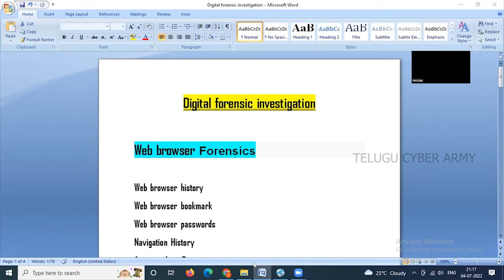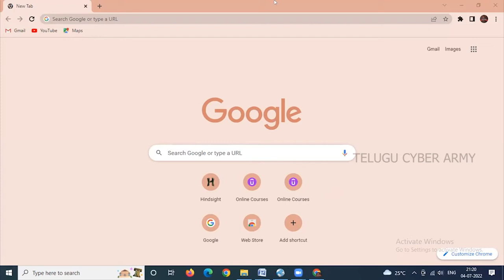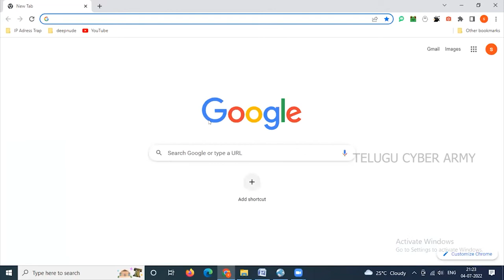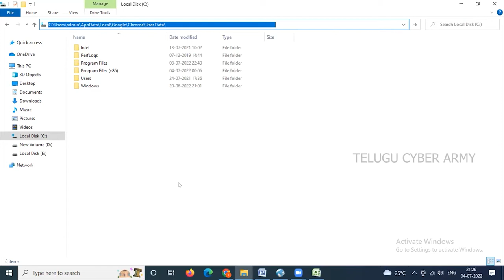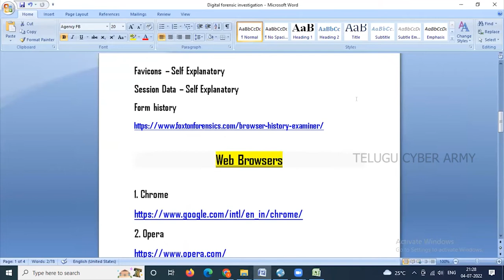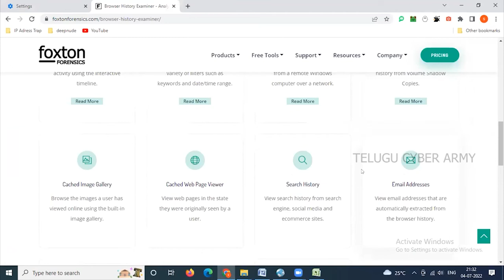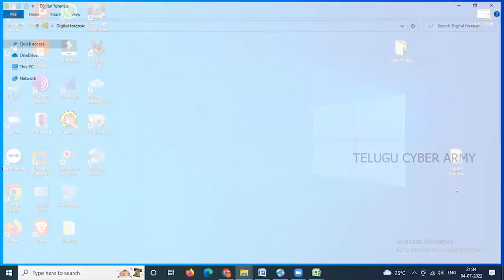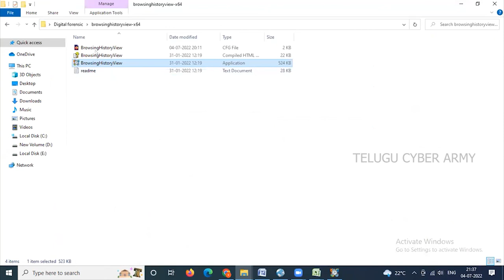What is web browser forensic Part-01 | Telugu Cyber Army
Hello Guys Welcome To TELUGU CYBER ARMY YouTube Channel.
Telugu Cyber Army is a group of Internet security experts who are committed to fighting Internet fraud

What is web forensic.
The investigation of criminal activity that has occurred on the Internet. It deals with the analysis of the origins, contents, patterns and transmission paths of email and Web pages as well as browser history and Web server scripts and header messages. See computer forensics.